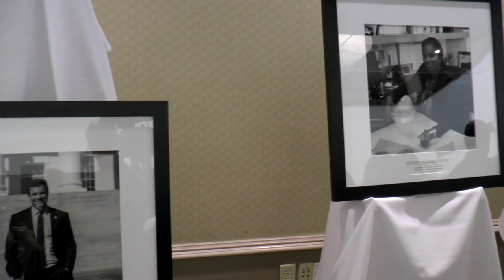The Road to a Brighter Future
Each year since 1986, The Scholarship Fund of Alexandria holds a benefit gala to support ACPS students follow their dreams toward a higher education. Four-thousand-six hundred students have been awarded scholarships to pursue a college or post-secondary education.